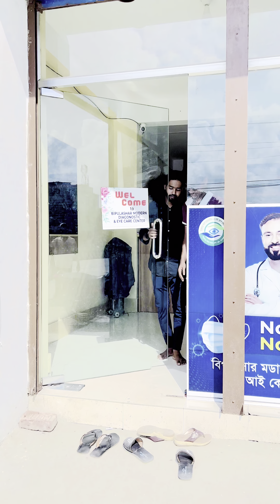অন্ধদের নিয়ে উপহাস করবেন না😭|| Avro Sad Short Flim || Aminur Islam Avro